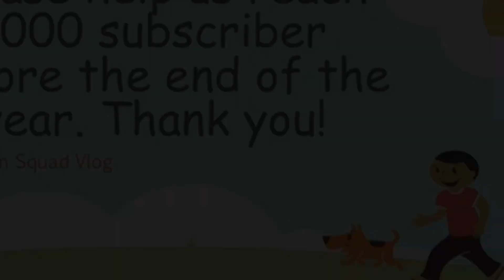4 days na preparation for U15 Championship game against Rise. super worth it talaga!!🏀🫰